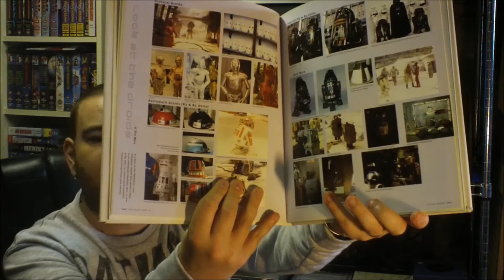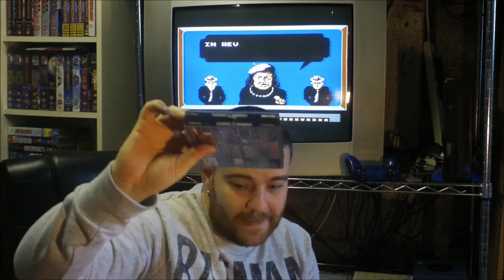Retro~Chef Little Carboot Finds 31/5/2015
Morning All hope Your All Good Please Comment And Thumbs Up the Vid